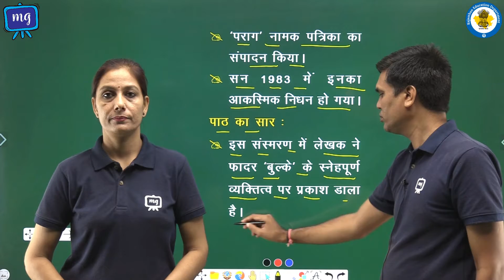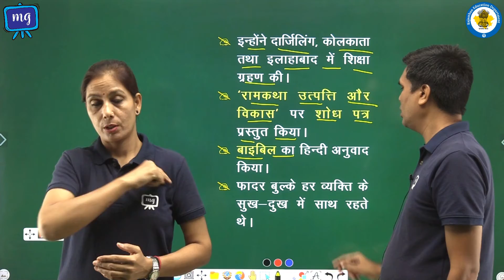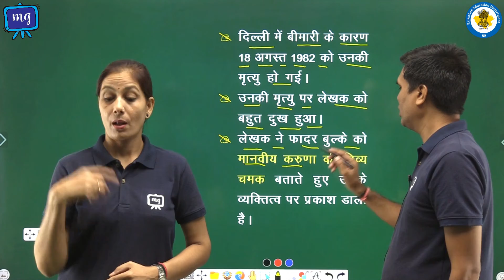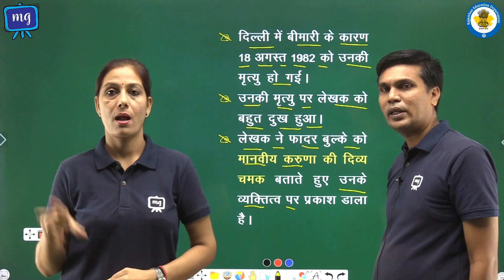CWSN | Class - 10 | हिंदी | क्षितिज | गद्य खण्ड | सर्वेश्वर दयाल सक्सेना | भाग - 1